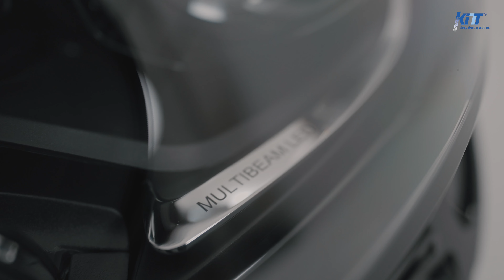Body Kit for Mercedes E-Class W213 (2016-2019) Facelift E63 Design